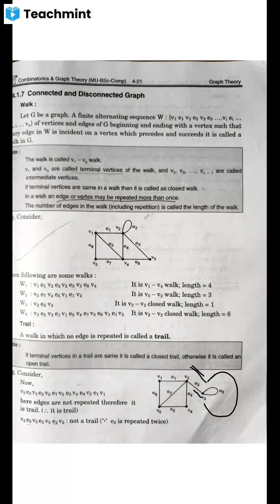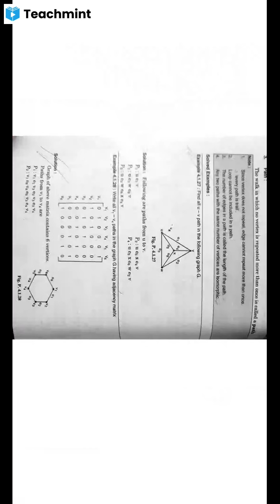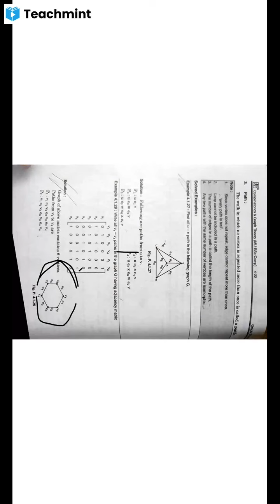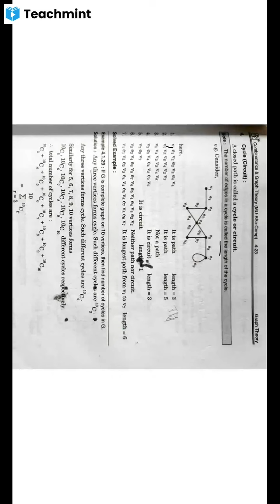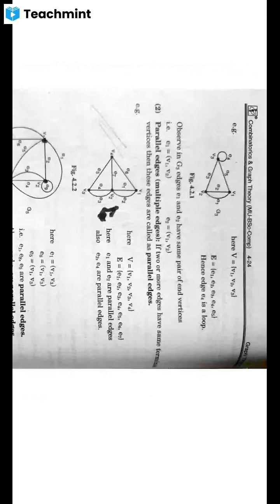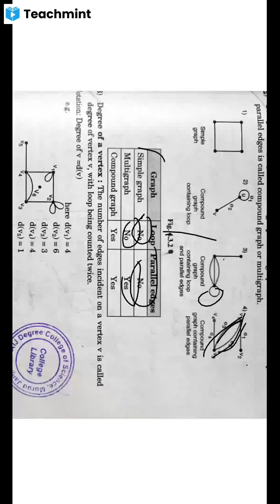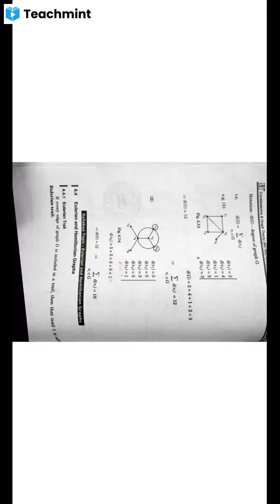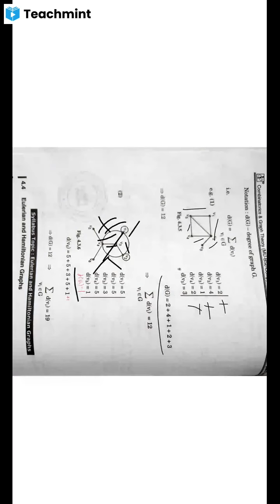connected and disconnected graph | graph theory sycs